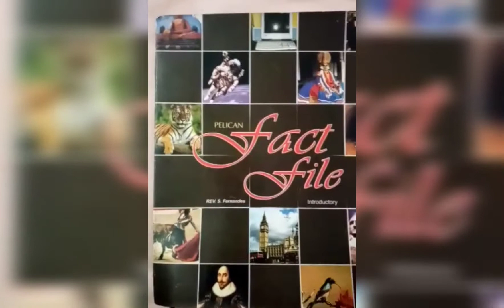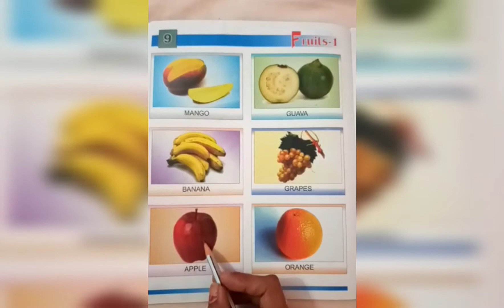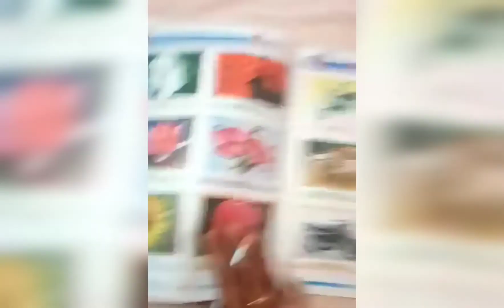CLASS - LKG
G. K. - Fruits & flowers name